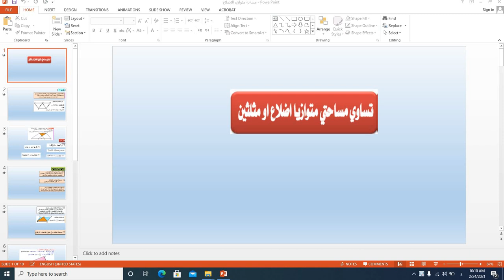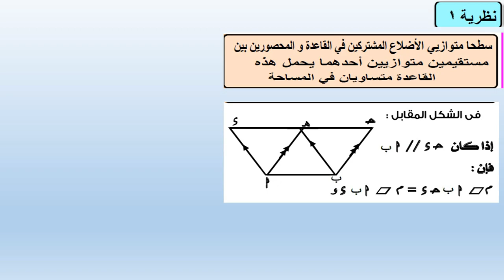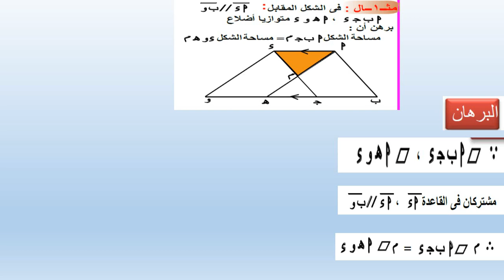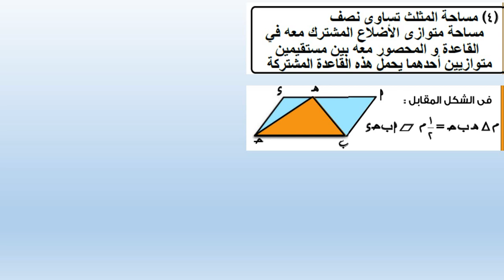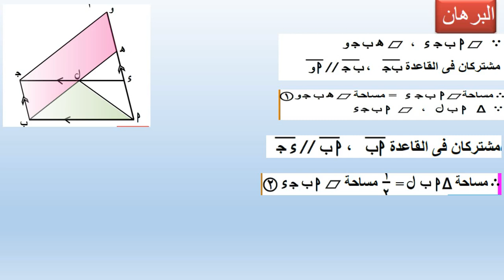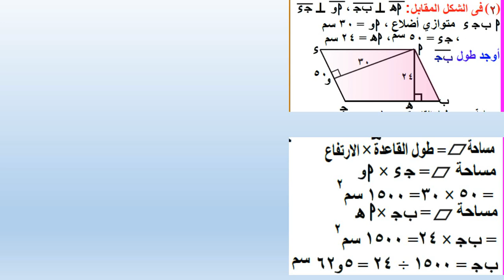تساوي مساحتي متوازيا الاضلاع ومثلثين